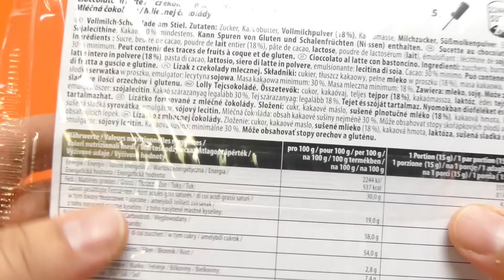Angry Birds - Choco Lolly Sweets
We show Angry Birds  -Choco Lolly Sweets - - a new YouTube Unboxing Video for collectors, babies, toddlers, kids & families

Angry Birds is a video game franchise created by Finnish computer game developer Rovio Entertainment. Inspired primarily by Crush the Castle,[2][3] the first game was first released for Apple's iOS in December 2009.[4] As of October 2010, 12 million copies of the game were purchased from Apple's App Store,[5] and then the company started to design versions for other touchscreen-based smartphones, including the Android, Symbian and Windows Phone operating systems. It has since expanded to video game consoles and PCs.

Other translations for viewers from other countries:

*in Spanish, en español: Mostramos Angry Birds - choco Lolly Dulces - - un Unboxing vídeo nuevo de YouTube para coleccionistas, bebés, niños pequeños, niños & familias

*in French, en français: Nous montrons Angry Birds - Choco Lolly Sweets - - une nouvelle vidéo YouTube Unboxing pour les collectionneurs, les bébés, les tout-petits, les enfants · familles

*in Portuguese, em Português: Mostramos Angry Birds - Choco Lolly Sweets - - Unboxing um novo vídeo do YouTube para colecionadores, bebês, crianças, miúdos & famílias

*in Swedish, på svenska: Vi visar Angry Birds - Choco Lolly Sweets - - en ny YouTube Unboxing Video för samlare, spädbarn, småbarn, ungar & familjer